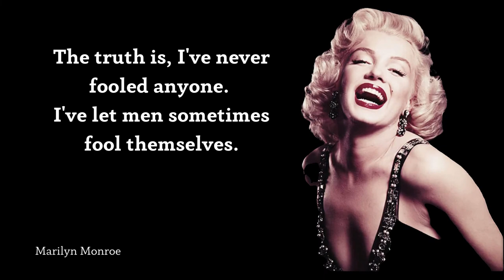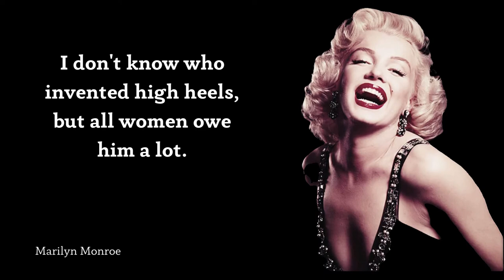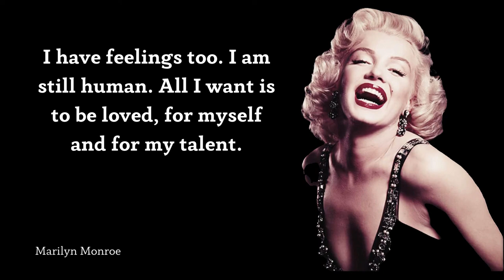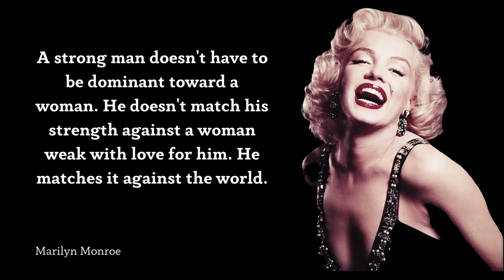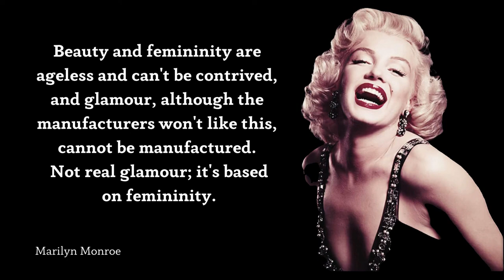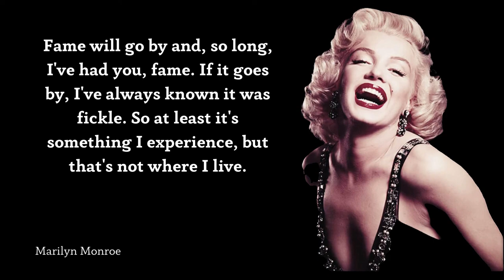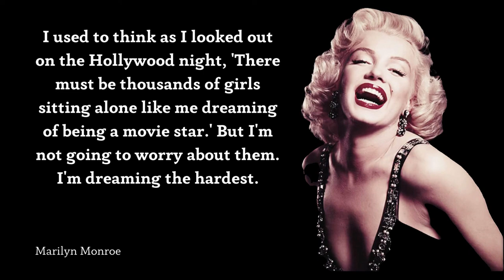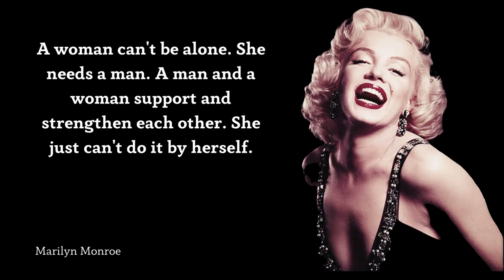The best sayings of the legendary Marilyn Monroe. Quotes and exact words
In Hollywood a girl's virtue is much less important than her hairdo.
Marilyn Monroe